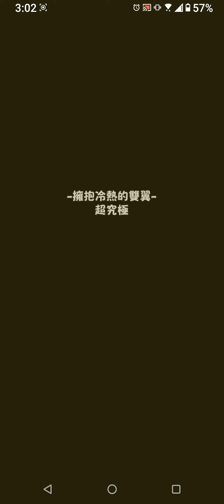書庫虐超究極拿1顆寶珠 我就在想這關為什麼使用前幾名有小圓 原來友情虐到不行 太久沒打了